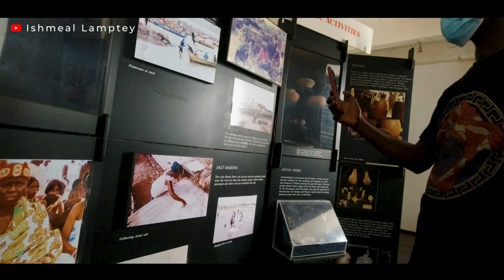"THEY TOLD US WE WERE SOLD" | ELMINA CASTLE ANCESTRAL VISIT | SLAVE TRADE HISTORY IN AFRICA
Many Blacks who live in the Diaspora have made it a point to trace back their route in Africa during the Year of Return in Ghana. After the year of Return which saw a lot of Black people visiting Africa, there have been a lot more initiatives by various Governments to have Black people who are descendants of slaves living in the Diaspora return back to Africa, invest and live.

Here’s a visit to Elmina Castle, which is part of the UN-recognized heritage centre. Elmina Castle has a lot of slave history to it, especially the Transatlantic slave trade which happened many years ago. The castle serves as a tourist site here in Ghana which gets lots of visits every year.
Enjoy our video from Elmina Castle

Timestamp
00:00 - Introduction
00:05 - Highlights
01:20 - History
03:24 - Xylophone play
03:33 - Conclusion
04:46 - Experience

MTN Mobile Money: 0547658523 Ishmeal Lamptey